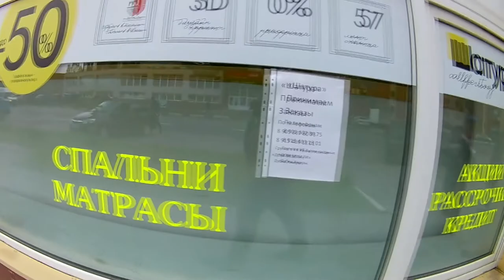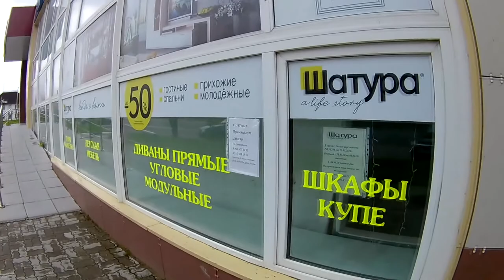Vlog Первая часть о подарке сыну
Первая часть как мы езили за подарком сыну.